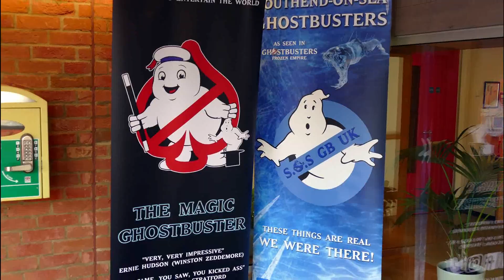Ghostbusters at the Grand Opening of Shinfield Cinema provided by Shinfield Studios!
It was amazing to be back in Shinfield for the opening of their cinema. The last time we were there was for the filming of Frozen Empire!!

Heavy metal Ghostbusters theme by Josh Williams and based on the classic theme by Ray Parker Jr (commissioned by The Magic Ghostbuster exclusively for this channel)